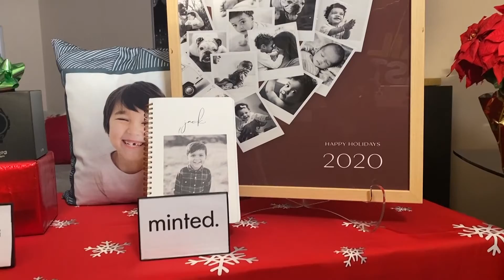Mario's Holiday Countdown with Mario Armstrong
The holidays are here! But do you have your holiday gift list ready and have you checked it twice? If not, Digital Lifestyle Expert Mario Armstrong has some of his favorite brands on our countdown to the holidays gift list, well, at least for those that were nice!